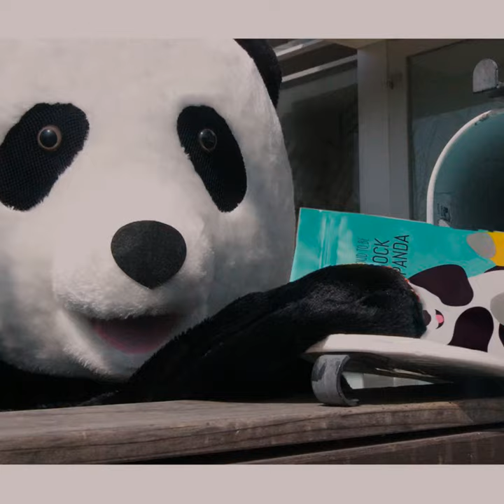LOOKING FOR A GREAT GIFT - SOCK PANDA SOCKS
We are the gift that truly keeps on giving!  Not only are you giving someone super high quality fun socks - - but - - since we donate socks with every purchase - - you are also helping someone in need.